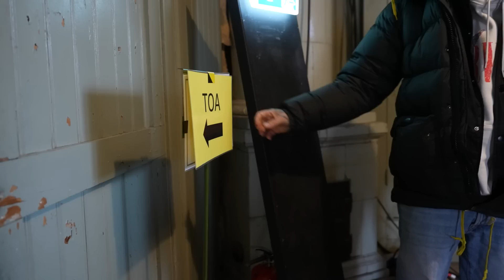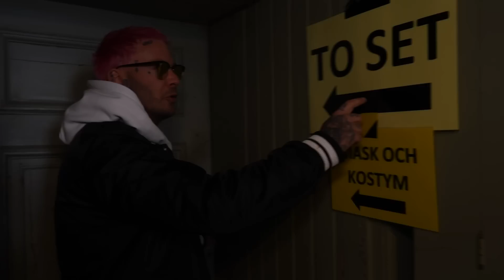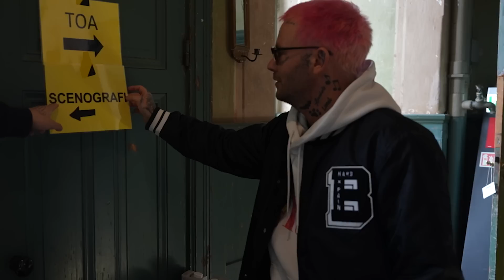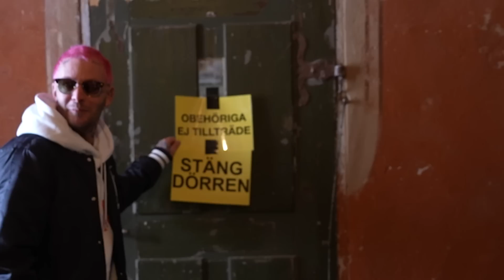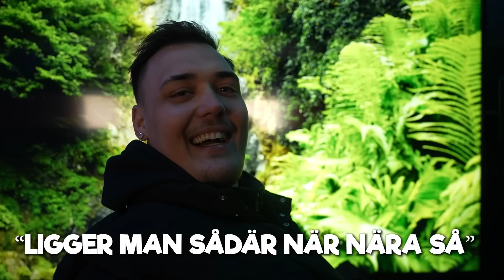ETT STEG NÄRMARE HOLLYWOOD!